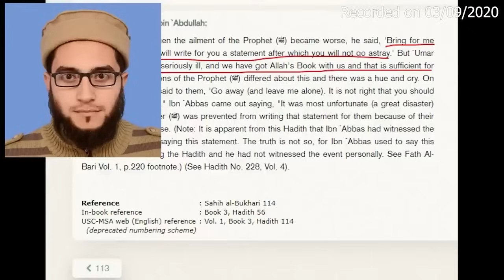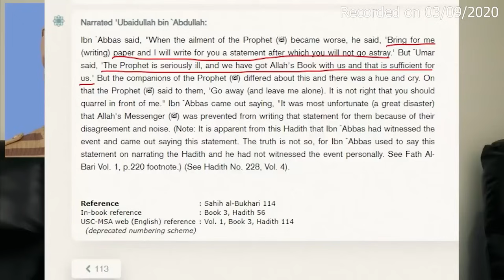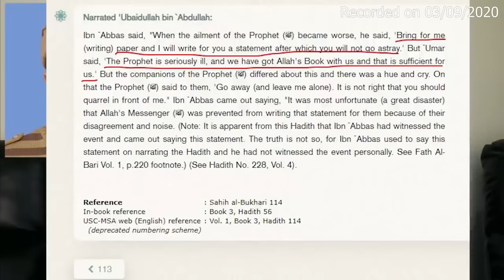THE CHAND TARAY GUY IS BACK - DEBATE PART 2